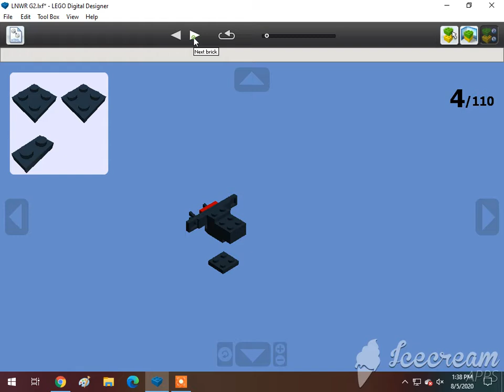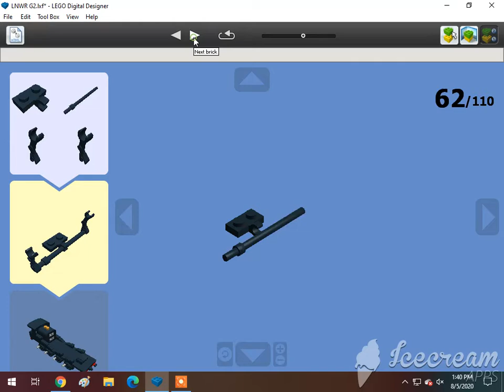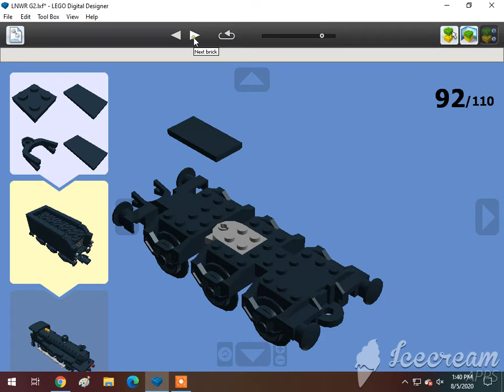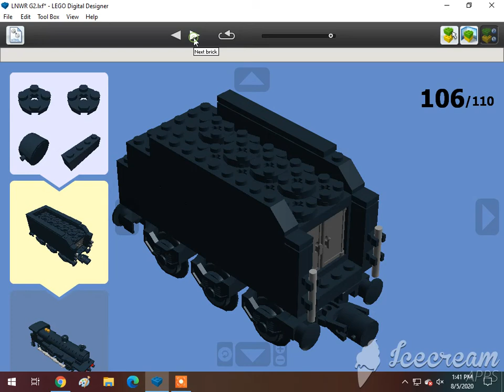How To Build A Lego 0-8-0WT + T LNWR G2 Eight-Wheeler Steam Locomotive 🇬🇧